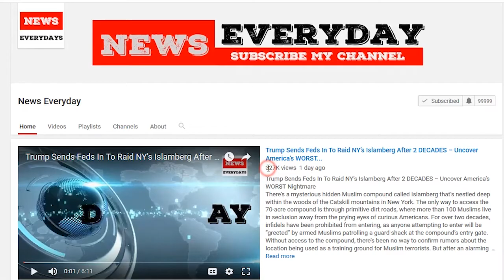JUST IN: California Officially Begins Secession Process – What’s Your Response?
California is one of the most dysfunctional places to live in America. Their residents have now decided that they don’t even want to be part of the United States anymore.